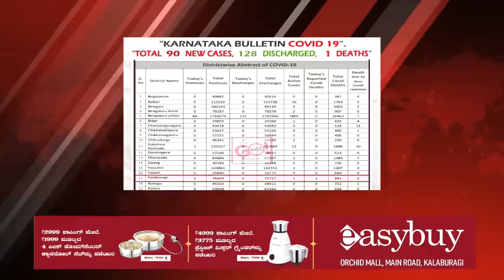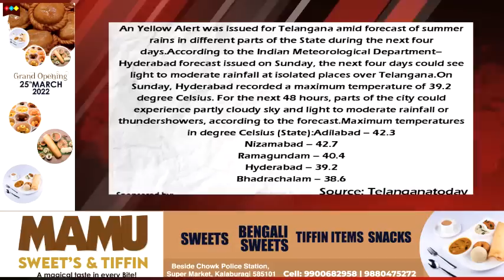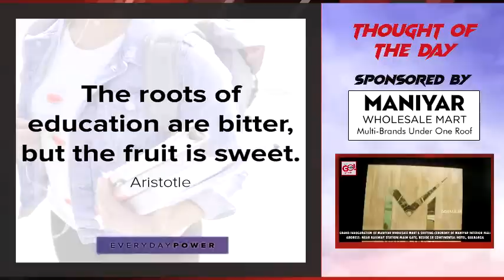GLB | DAILY BULLETIN 09 MAY, 2022 GULBARGA